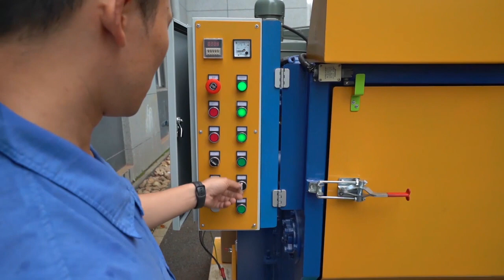Airless Shot blaster, Tumble shot blast cabinet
tumble blast cabinet, tumble blaster, shot blasting machine, automatic blast cabinet, tumble belt blast machine, shot blaster